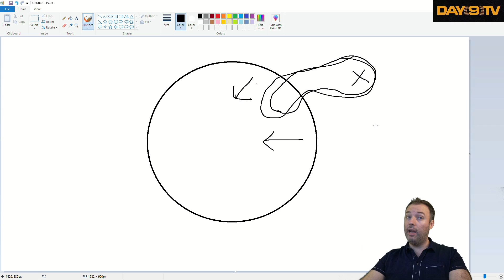Red Deck Wins - Top Standard Decks | Theros Beyond Death | MTG Arena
Today we're going to be rocking out on the ladder with some of the Top Standard decks in the Meta right now. Starting off the day with Midrange Red Deck Wins.
List:
4 Bonecrusher Giant (ELD) 115
4 Fervent Champion (ELD) 124
4 Rimrock Knight (ELD) 137
4 Runaway Steam-Kin (GRN) 115
4 Scorch Spitter (M20) 159
3 Torbran, Thane of Red Fell (ELD) 147
4 Anax, Hardened in the Forge (THB) 125
17 Mountain (ELD) 262
4 Castle Embereth (ELD) 239
4 Shock (M19) 156
4 Embercleave (ELD) 120
4 Light Up the Stage (RNA) 107

Sideboard
4 Unchained Berserker (M20) 164
3 Experimental Frenzy (GRN) 99
4 Tibalt, Rakish Instigator (WAR) 146
4 Lava Coil (GRN) 108